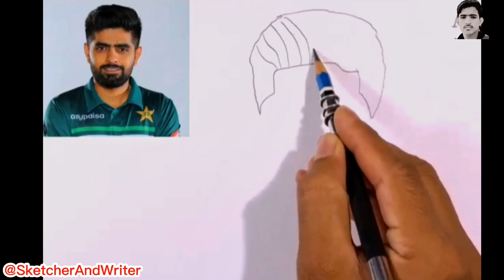How to draw Babar Azam face sketch from pakistan || pak cricket team captain || Epi 234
drawing
babar azam
art
drawing girl easy
pencil se set kaise karen
pencil se set drawing
babar azam drawing
pencil se set karna
pencil drawing
how to draw babar azam sketch
pencil sketch drawing
drawing tutorial
drawing girl
pencil sketch for beginners
pencil shaving craft
drawing for kids
shorts
pakistanicricketcaptaion
pencil sketch
babarazam
drawing of babar azam step by step
easy way drawing
naseem shah
sketches
quaid e azam sketch
how to draw quaid e azam step by step
quaid e azam drawing
best cricketer
3d sketch
sketch
sketching artist
how to draw a sketch
pakistan celebraties
best batsman
painting
pencil sketch of babar azam
stylish writer and sketcher
dream viral video
viral video
sketching toturial
drawing toturial
how to draw boy sketch outline
backside boy drawing
sketching
water color
shahid afridi sketch
portrait
babar azam sketch
pti lovers
pti
imran khan sketch
imran khan
virat kohli vs babar azam cover drive comparison
virat kohli vs babar azam comparison
virat kohli vs babar azam batting comparison
virat kohli vs babar azam
virat kohli
virat kholi vs babar azam
please dont compare babar azam with virat kohli
comparison
captain babar azam drawing
babar azam vs virat kohli batting
babar azam vs virat kohli
fine art
babar azam and virat kohli
drawing quaid e azam
quaid e azam drawing easy
how to make quaid e azam sketch
criket
how to draw quaid e azam sketch
how to draw quaid e azam
live match
easy sketch of quaid e azam
sketch of quaid e azam
quaid e azam sketch step by step
quaid e azam sketch easy
quid e azam sketching
qauid e azam sketch
funny video
how to draw naseem shah step by step
cricketer naseem shah
meesha ali artist
you can draw
easy way to draw
draw
outline and shading tutorial
outline tutorial drawing
step by step drawing
naseem shah drawing
easy drawing of naseem shah
how to draw a girl sketch step by step
cat drawing
hat drawing for kids
hat drawing
kitten sounds
kittens
kitten under hat drawing
informative video
latest job
top tranding
zargham arts
zargham arts official
mubarak's art original
time lapse video
art time lapse video
drawing time lapse video
drawing video
concept painting
concept art
green economy
climate change
what is a green economy
climate change news
leaf art portrait
color art
color drawing
leaf art
digital painting
digital leaf art
digital leaf art portrait
viral shorts
ytshorts
youtube shorts
shah
naseem
naseem shah psl
naseem shah t20 world cup 2022
naseen shah bowling vs india
naseem shah batting
naseem shah tik tok
naseem shah crying
naseem shah bowling today
naseem shah batting today
naseem shah 2 sixes
naseem shah sixes
naseem shah interview
naseem shah bowling
babar azam digital leaf art drawing
shorts
recommendation
recommended
pakistan cricket
viratkohli
sports
cricket
challenge
rc22
gaming
pakistan cricket team
facts